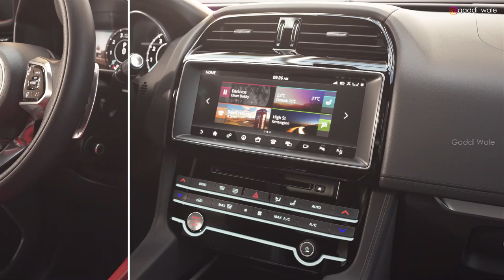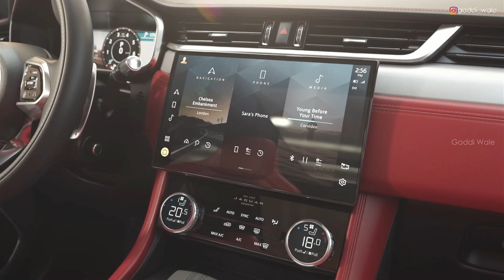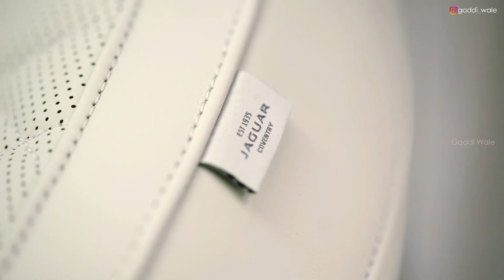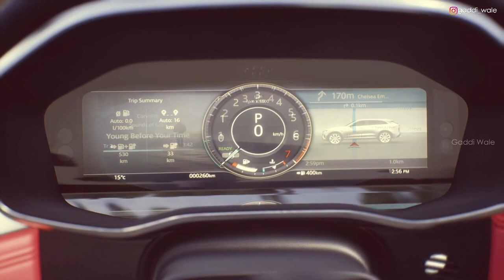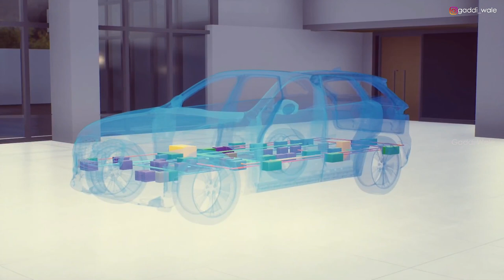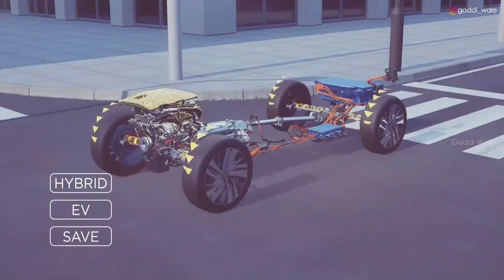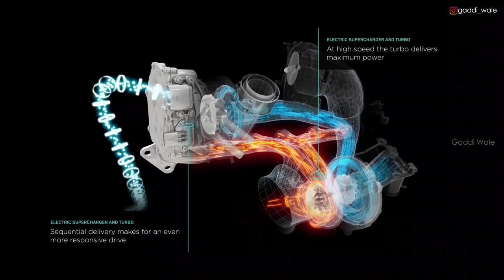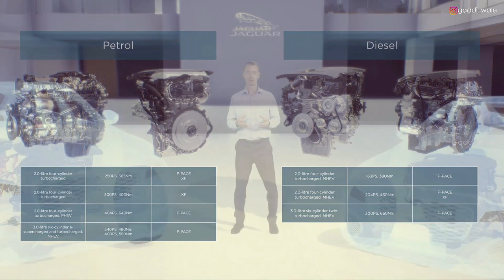2021 Jaguar F-Pace Facelift Review Luxury Performance SUV Exterior, Interior | THE NEW JAGUAR F‑PACE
THE NEW JAGUAR F‑PACE
Our luxury performance SUV brings together award-winning design, Jaguar performance and intuitive technologies to make every journey feel extraordinary.

My product links which am using :
Sony Alpha ILCE-6400M

Canon EOS 200D II

GoPro Hero 7 Black

GoPro HERO8 Black

BOYA by-MM1

Boya BYM1

Canon Lens EF-S 18-135mm

ULANZI gopro case

Gorilla tripod for gopro

Power Bank 20,000 Mah

DESIGN
EXTERIOR DESIGN
The seamless hood, deeper grill, new double ‘J’ blade signature headlights and wider vents all add to the dynamic stance and on-road presence of the Jaguar F‑PACE. The new integrated exhaust finishers* compliment the redesigned rear bumper, further highlighting the purposeful stance.

INTERIOR DESIGN
We've considered every detail of the interior to create a tranquil sanctuary for you and your passengers. Premium materials, new color combinations and improved seat comfort are found throughout the all-new interior of the Jaguar F‑PACE.

IN-CAR TECHNOLOGY
Simplicity as Standard
• 11.4" touchscreen
• Newly designed interface
• Apple CarPlay®
• Android Auto™
• Remote

Upgrade to Pivi Pro7 and you’ll be accompanied by the latest in-car artificial intelligence, providing features such as the self-learning navigation system, for a fully connected journey.

Information at a glance
Choose from a variety of different layouts, including full-screen 3D navigation and driving information, or quickly see what audio is playing, all on a new high-resolution 12.3” Interactive Driver Display.
The optional Head-Up Display projects key information onto the windshield. Easily view your vehicle’s speed, gear position and navigation through the full-color display.

Meridian Audio
British-based Meridian Audio is all about the musical experience. We’re not simply talking about increasing the volume levels.
It’s more about intensifying the levels of depth, clarity and realism of the music by using a combination of advanced acoustic technology and strategically positioned speakers,
producing an audio platform—what we call the “sound stage”—that is exactly right for the interior of the F‑PACE.

KEEPING YOU CONNECTED

Online Pack|| offers further connected services via a built-in SIM card, providing access to:
• Unlimited streaming media
• Online speech recognition
• Weather forecasts
• Online calendar synchronization

ENTERTAINMENT FOR ALL
Choose the optional Wi-Fi Enabled with Data Plan and you’ll be able to use:
• Your choice of media streaming services
• Up to 20GB of data per month
• An antenna enhanced connection
• Multiple connected devices

WIRELESS CHARGING
Wireless device charging with phone-signal booster lets you charge compatible smartphones without the need for wires or a charging dock. While in the car, your phone will use the vehicle’s antenna for improved signal and clearer calls.

CABIN AIR IONIZATION WITH PM2.5 FILTER
Optional Nanoe™ ionization enhances driver and passenger well-being. Activate the feature and the specially designed filter will attract and capture fine particles and airborne allergens from the outside air, such as PM2.5, dust and pollen

PERFORMANCE
DRIVING PERFORMANCE
The F‑PACE blends exhilarating performance with intelligent driving technologies.

- ADVANCED POWERTRAINS
- UNIQUE TO JAGUAR
- EXERCISE COMPOSURE

PRACTICALITY
- PRACTICAL LOADSPACE
- ACTIVITY KEY
- PREMIUM LED HEADLIGHTS WITH SIGNATURE DRL
- DRIVER ASSISTANCE